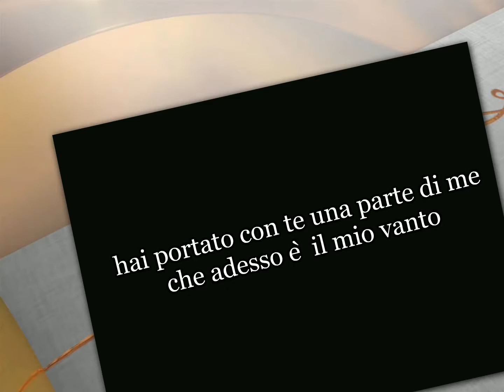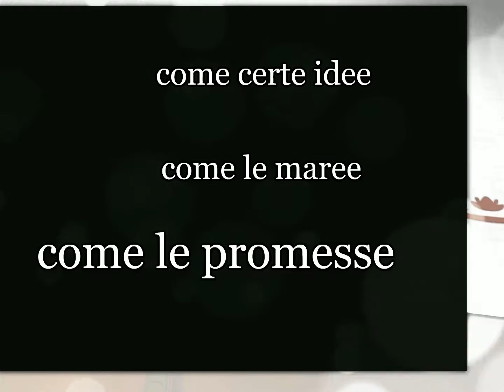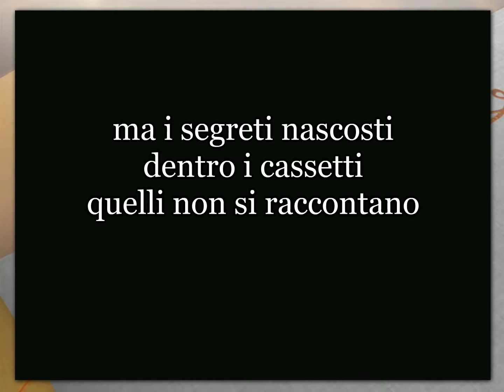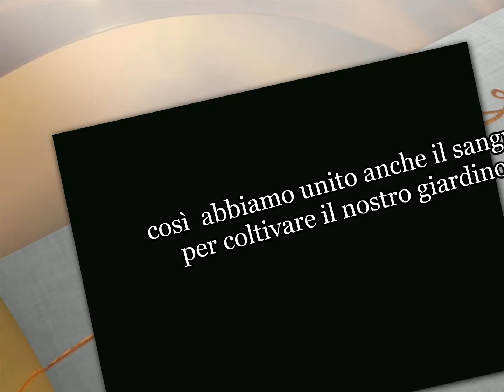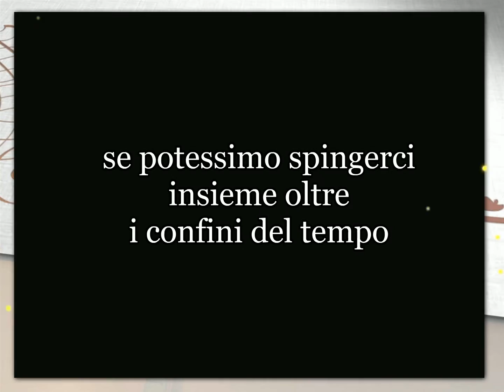La mia promessa